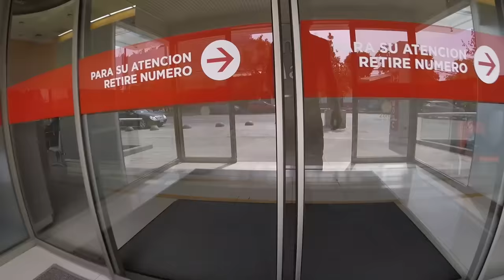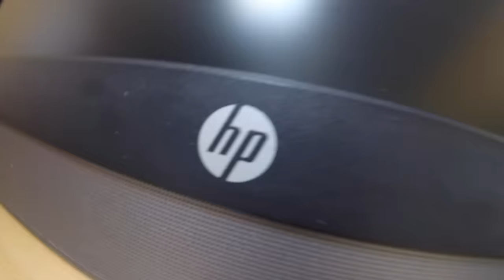Accidente de Mountain Bike en el Bike Park La Parva! Crónica de una Caída!